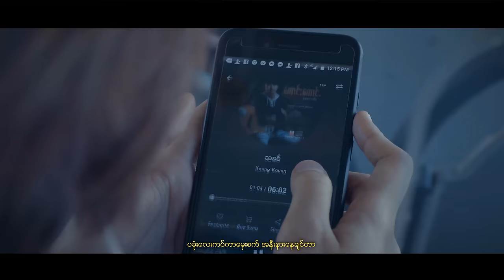ကောင်းကောင်း၊မီးနို (Mee No,Kaung Kaung) - ခိုင်မြဲသောအချစ်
📌 🎧 Listen “ခိုင်မြဲသောအချစ်” HERE👇✨
( ဒီအယ်လဘမ်လေးကို  Online Platform တွေမှာအားပေး နားဆင်ဖို့ အောက်က Link လေးကိုနှိပ်လိုက်ပါ)

Song Name - ခိုင်မြဲသောအချစ်
Vocalist - ကောင်းကောင်း၊မီးနို
Composer - Moses Lay
Music Band - Triangle Music Band
Mixing & Mastering - Myat Noe Han
Studio - Punchy Studio
Cast - Wai Yan Hein Ko,Main Main
Direct By - MMN Entertainment